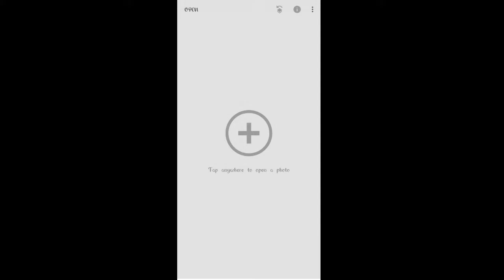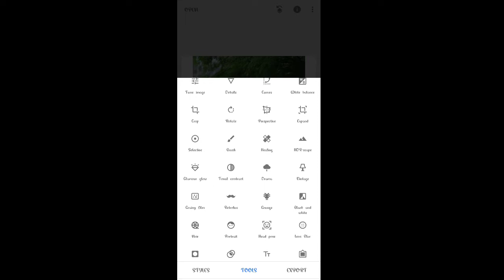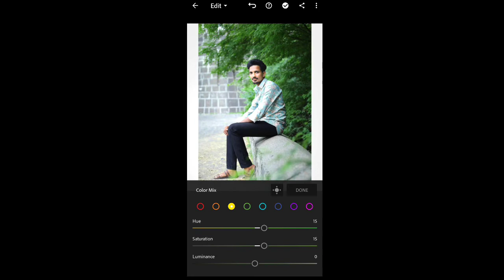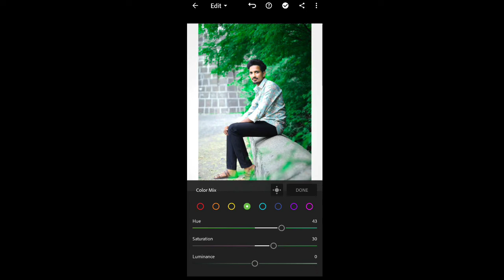Snapseed Photo Editing Tutorial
Snapseed Photo Editing Tutorial || Snapseed Photo Editing

snapseed face smooth photo editing trick